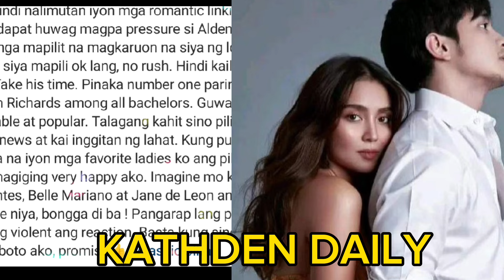KATHDEN|KATHRYN BERNARDO DI BET NI LOLIT SOLIS KAY ALDEN RICHARDS |TISOY NAGREAK